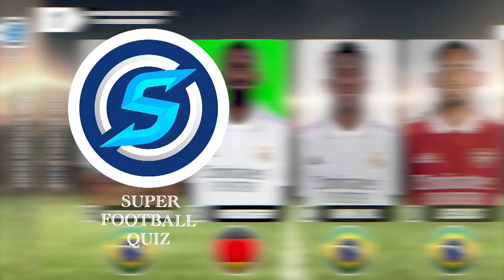CAN YOU GUESS WHICH ONE IS THE UNDERCOVER ? | FOOTBALL QUIZ 2022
🔹️Hey guys!
Today we have a exciting and difficult challenge for you🔥
in this challenge you have guess which one is undercover ✅

Good luck ✌

How many correct answers do you think you have?
Each correct answer has ten points 🏅

comment your score and don't forget to

🔸️Guess the correct player
🔸️Guess the hidden football player
🔸️Guess the player
🔸️Guess the hidden football club
🔸️Guess the correct player undercover
🔸️Football quiz
🔸️Football quiz 2022
Welcome to Super Football Quiz channel. 👋
We love Football, and here's the best channel for those who love football, channel and quiz.
Make sure you've subscribes  the channel, cause we're going to have so many Challenging
videos about players, national teams, football clubs ⚽️